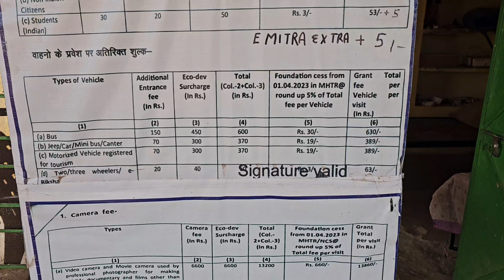Kuchh toh baat hai yahan - GARADIYA MAHADEV | Faizan | Faizanation